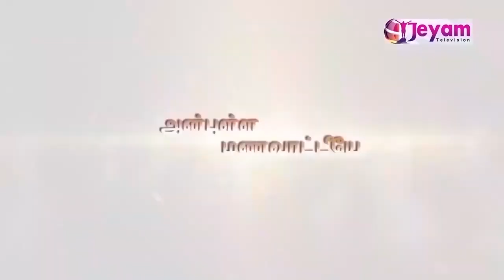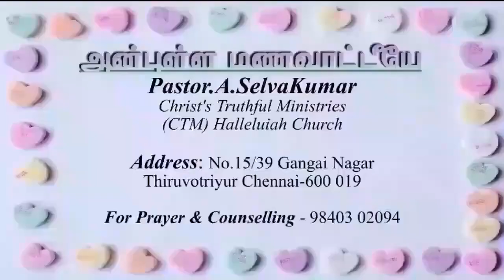Epi-105 | அன்புள்ள மணவாட்டீயே | Pastor.A.Selva kumar | Christ Truthful Ministries | Jeyam Tv